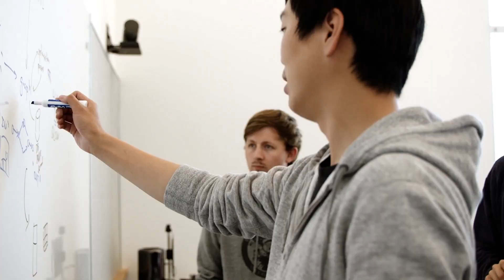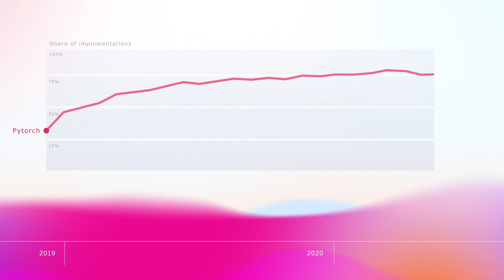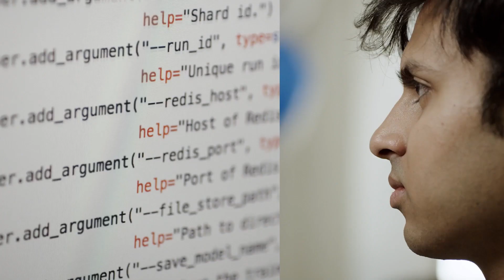Looking Back at PyTorch Over the Years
It's been a stellar six years since the launch of PyTorch. In 2016 Meta AI researchers set out in collaboration with the AI research community to build a better framework for AI research. In October 2018, PyTorch 1.0 was released with the goal of building a unified platform for research to production.

Now, some 2,400 contributors have built more than 150,000 products. PyTorch has quickly become a leading platform for AI research. The future of PyTorch is an even greater collaborative community, allowing anyone to have a voice, and allowing anyone to contribute to the project, from research to art. The future is open-source. The future is PyTorch 2.0.